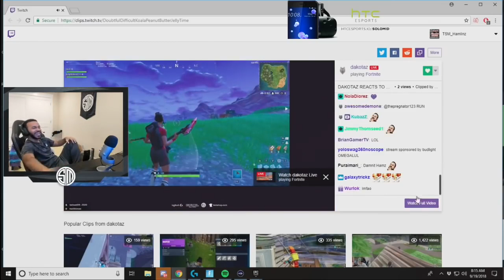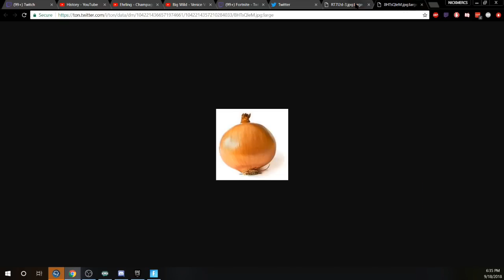NINJA REACTS TO CUBE MELTING IN LOOT LAKE! INSANE Fortnite EPIC & FUNNY Moments